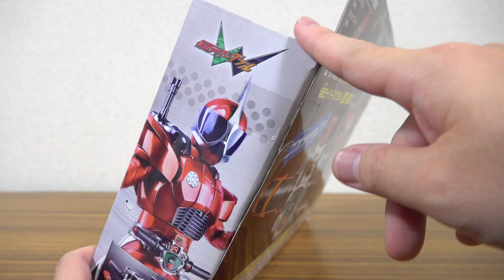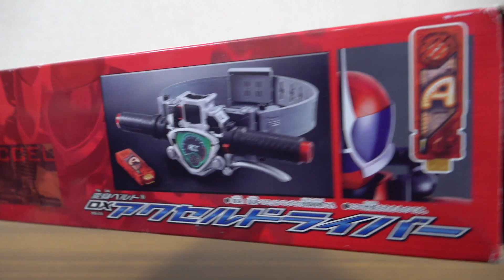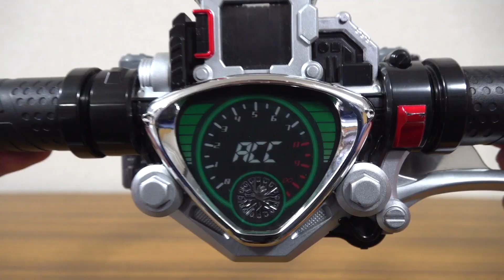ツインマキシマムも再現！DXアクセルドライバー & アクセルメモリ レビュー！仮面ライダーアクセルに変身！照井竜になりきれる！